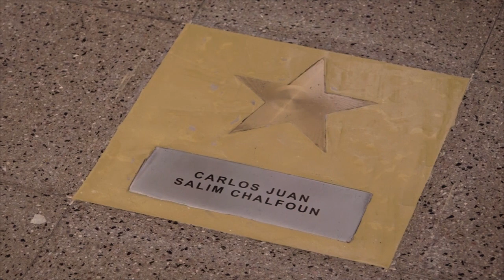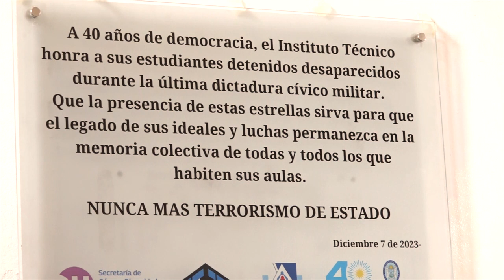Alumnos del Instituto Técnico homenajean a sus compañeros desaparecidos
Se descubrieron estrellas de bronce, creadas en los talleres del IT fruto de una campaña de donación de llaves